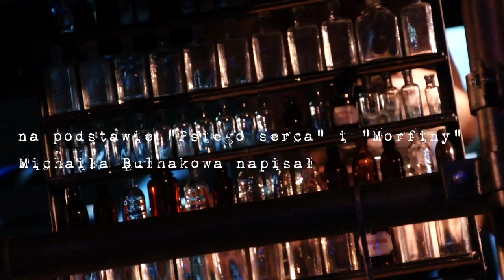"Anatomia psa" - trailer2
trailer z przedstawienia "Teatru Wierszalin"